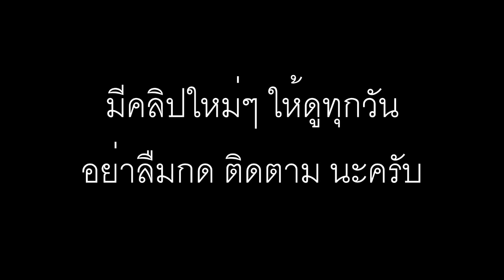รถบังคับคันเล็ก เล่นสนุกเกินราคา I ทิกเกอร์จอมป่วน รีวิวของเล่น Tigger show EP.137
Tigger show แกะกล่องรีวิว รถบังคับรีโมทไร้สาย คันนี้เป็นรถทรงคล้ายๆกับรถฟอร์มูล่าวัน คันเล็กเล่นสนุกที่สำคัญราคาไม่แพงด้วย เล่นตอนกลางคืนได้ด้วยเพราะที่ล้อมีไฟสลับสีสวยมาก ระยะการบังคับก็ได้ไกลด้วย น่าจะเกิน15เมตร

ละครสั้น  อภินิหารลูกแก้วมังกร...กดที่นี่

มุขไม่ฮาพาเพื่อนเครียด555. กดที่นี่

แบคโฮ รถดั้มพ์ รถแทรคเตอร์ รถบดถนน รถตักดิน. กดที่นี่

คลิปแกะกล่องรีวิวของเล่นทั้งหมด. กดที่นี่